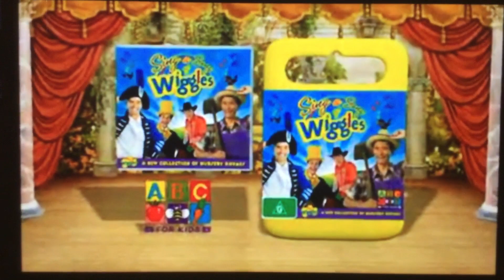The Wiggles Sing A Song Of Wiggles 2008 Trailer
Australia trailer